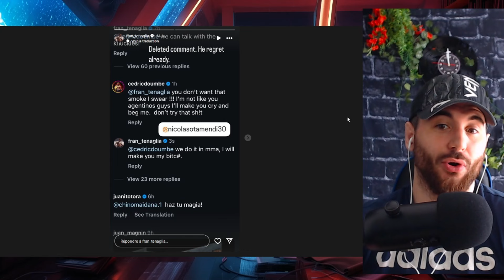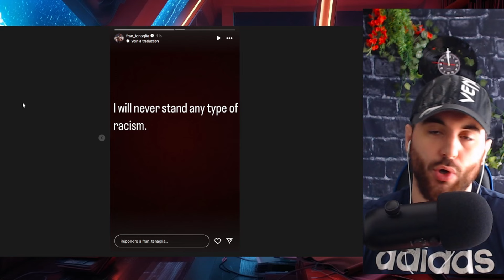🔴Cédric DOUMBE VICTIME de RAC**ISME ! les Argentins s'acharne sur lui !😡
🥊Équipement MMA premier prix pas cher 🥋